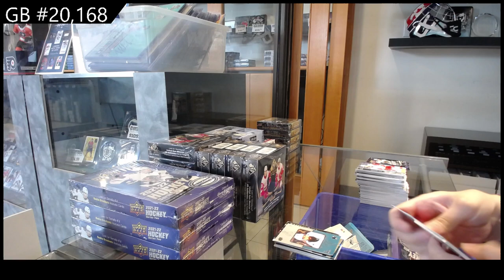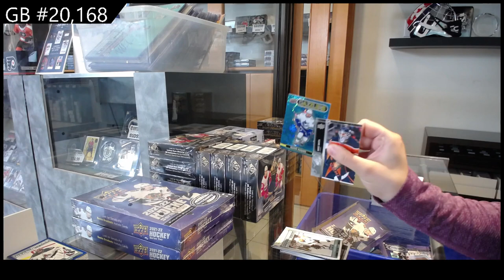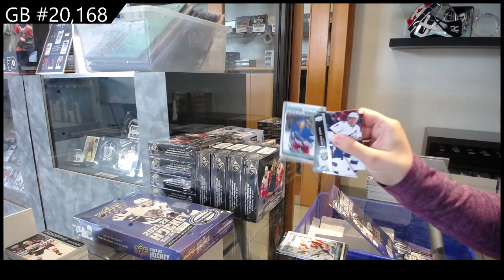21-22 Upper Deck Series 2 Hockey 4 Box Break - C&C GB #20,168